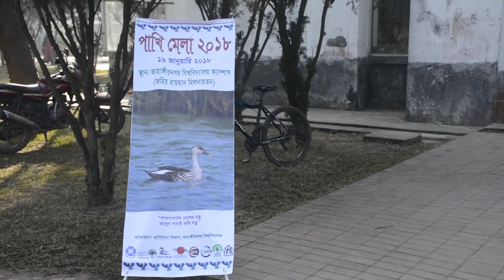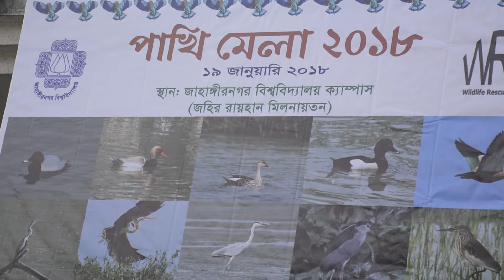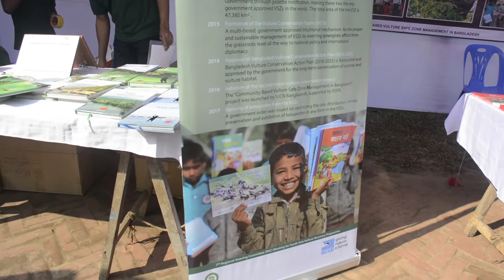Bird Fair 2018 at Jahangirnagar University